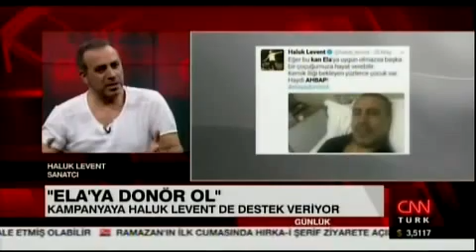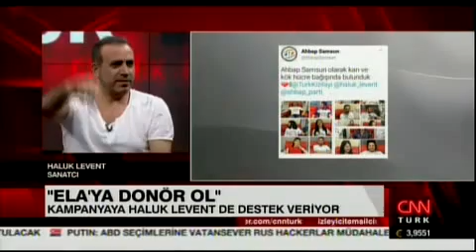Ela'ya Donör Ol Kampanyası